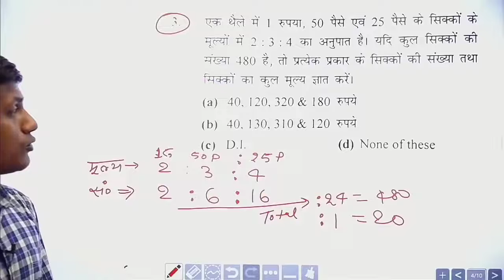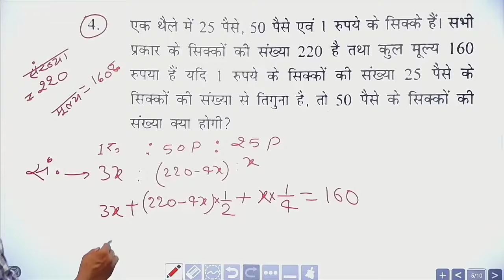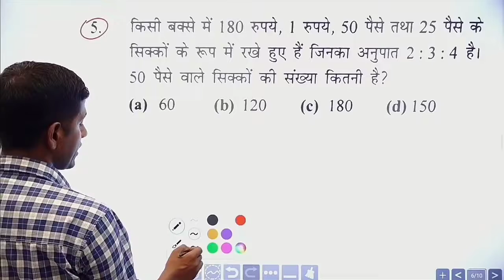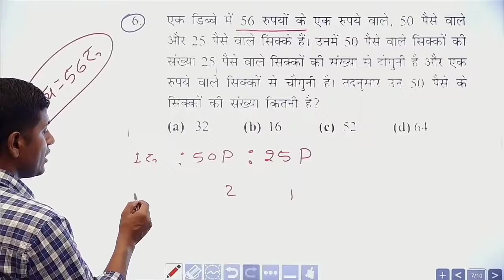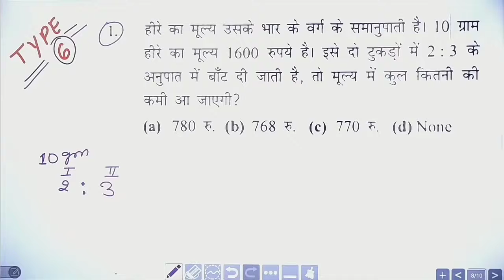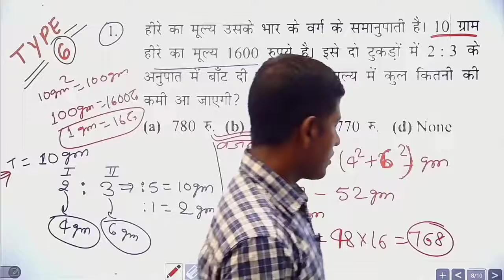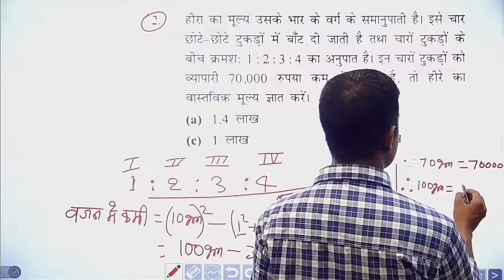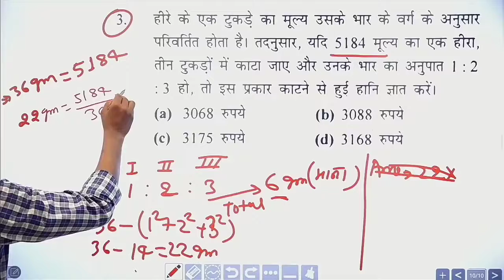सिक्का और हीरा से संबंधित प्रश्न | Ratio & Proportion | Ratio and proportion ka short trick